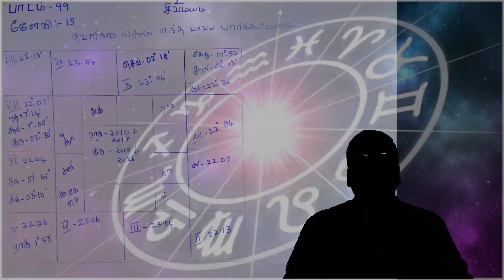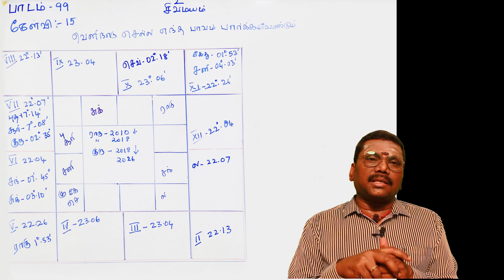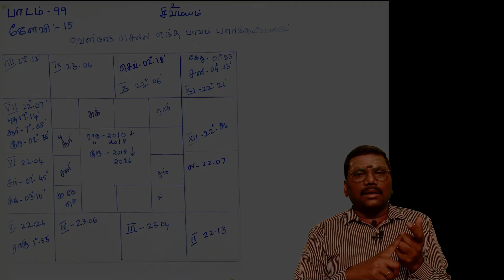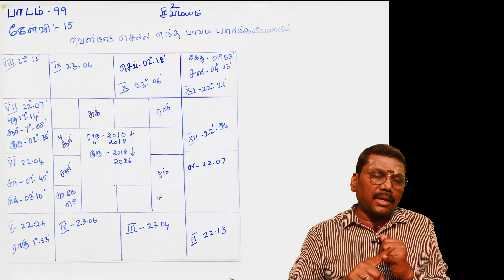How to learn astrology in Tamil? (Question no : 15) ஜோதிடம் நீங்களும் கற்றுகொள்ளலாம் | Q & A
The Foreign Office faced a backlash on Sunday over its lack of clear advice for British people with holidays booked in northern Italy and those currently in quarantine as a result of the region’s escalating coronavirus crisis.

Hours after a decree was approved to lock down the Lombardy region, the department was still advising that it was safe to travel anywhere in Italy except for 11 towns where the outbreak originated.

The advice was updated later on Sunday to warn against “all but essential” travel to the whole Lombardy region, including its capital, Milan, as well as areas of Emilia Romagna, Marche, Piedmont and Veneto, including Venice.

Leaked coronavirus plan to quarantine 16m sparks chaos in Italy

British holidaymakers had been left confused about whether they could still go to Lombardy and whether those already there could find themselves trapped in the quarantine zone.

In the updated advice, the Foreign Office urged travellers to check flight details with airlines and said there were no restrictions on people leaving Italy. At about 8pm, the Department of Health advice about who should self-isolate for 14 days on their return was updated to include all those who had been to the locked-down area, rather than just the original 11 affected towns.

Airlines servicing the region follow Foreign Office advice. Late on Sunday night budget airline easyJet announced that it was cancelling some flights to and from areas of Italy affected by the lockdown.

A spokesperson said easyJet, “in common with a number of other airlines”, was reviewing its flying programme to Milan Malpensa, Milan Linate, Venice and Verona until 3 April. The number of flights is expected to continue to decrease until then.

The airline said affected passengers would be informed of cancellations by email and text message, and would be offered a full refund or a change of flight.

However, flights on other airlines were still being advertised after the updated advice was published. Return flights to Milan on some budget airlines were advertised at less than £40 on some aggregator websites. It means some holidaymakers have been left not knowing whether they can claim compensation from their insurance companies if they want to cancel.

Italy’s lockdown plan emerged on Saturday night as the country continues to grapple with the worst coronavirus outbreak in Europe, which has killed 366 people and infected at least 7,375. It was put into effect on Sunday afternoon.